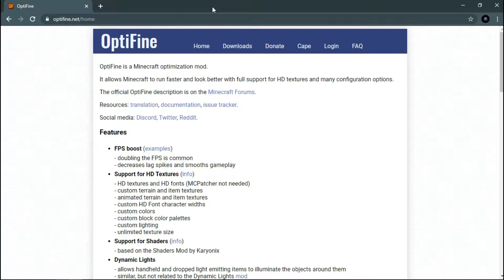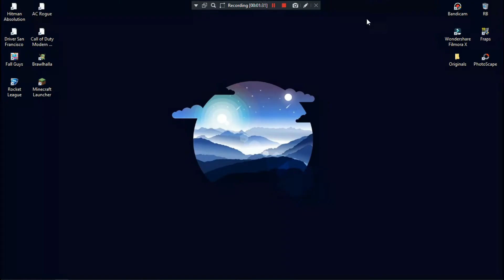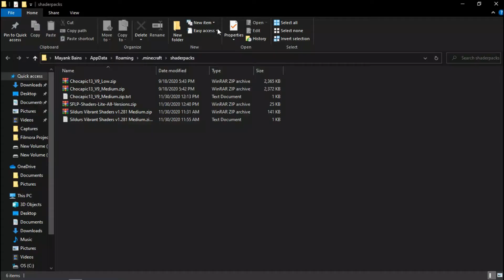(Minecraft 1.16.4) Best Shader Pack For [Low End PC] | i3/4GB/Intel HD 4000 | 60 FPS! With [RTX ON].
Recording is in 30fps.
Sorry Forgot To Add Music.

CPU- i5 3230m @2.60ghz Turbo boost upto 3.20ghz
GPU- Intel HD 4000 Graphics

Recorder Used - Bandicam Pro For Display Recording.
Windows 10 Default Recorder For Gameplay Recording.

This video shows The best shader pack for low end pcs which is available for free!!!